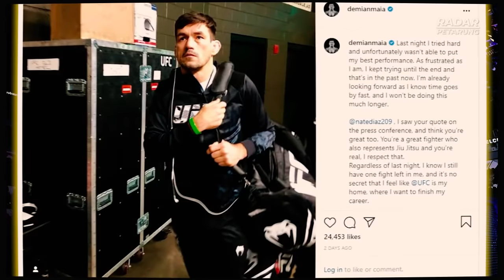Pengakuan Master Brazilian Jiu-Jitsu Akan Lawan Nate Diaz! Sebelum Pensiun Di UFC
Sebagai bagian dari upaya admin Radar Petarung untuk menyelamatkan Hutan Tropis di Kalimantan yang merupakan Paru-Paru Dunia, mimin ingin mengajak seluruh subscribers Radar Petarung untuk aware dan concern terhadap permasalahan yang ada Terkait Hutan yang semakin masif akibat deforestasi dengan cara berdonasi di:

Info seputar UFC, profil petarung dan hal-hal menarik lainnya dapat dibaca di halaman web